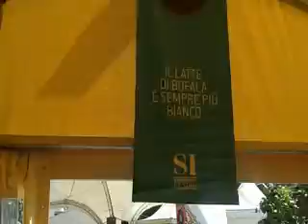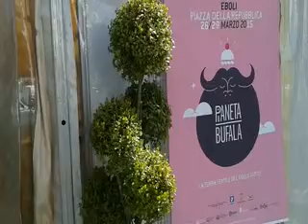Eboli (SA) - Inaugurazione esposizione "Pianeta Bufala"